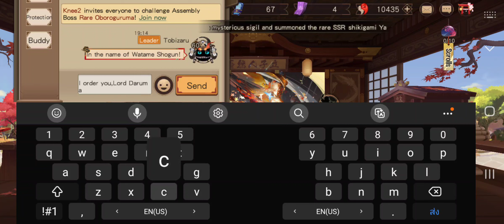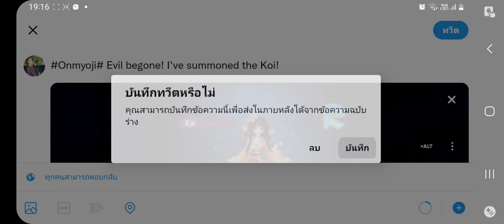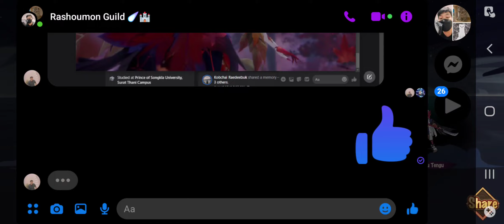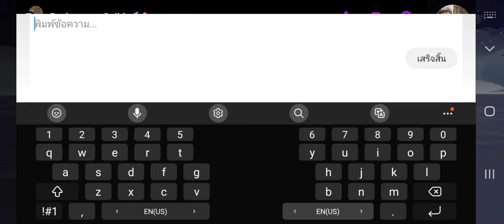Onmyoji [Global] Fall For The Corrupted Maple - Heartseeker Momiji Summoning Event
The Secred Summon Rituals is a real deal!!
All Hail To Watame!!!